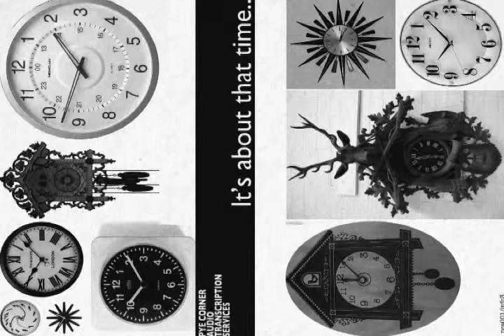Pye Corner Audio [Transmission Four: Crooked Hill].flv